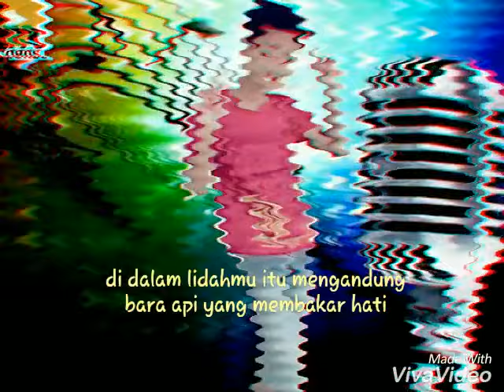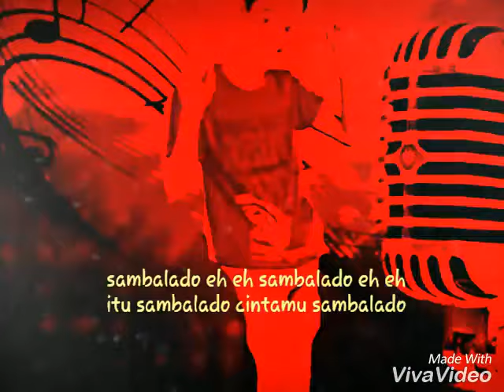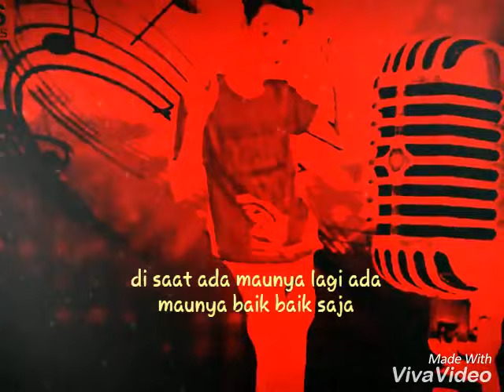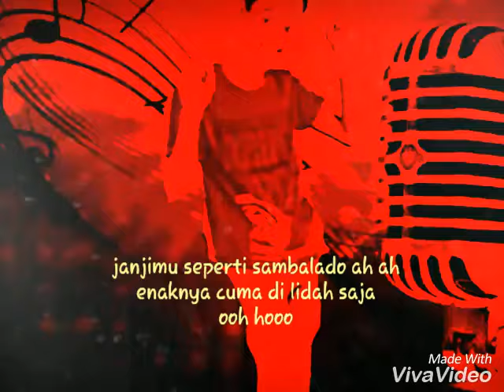robi darwis elf